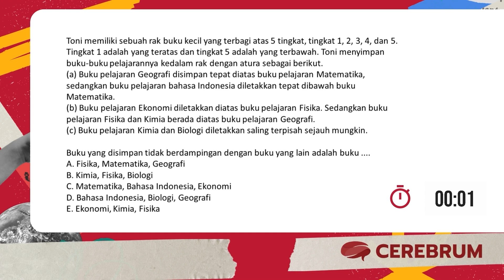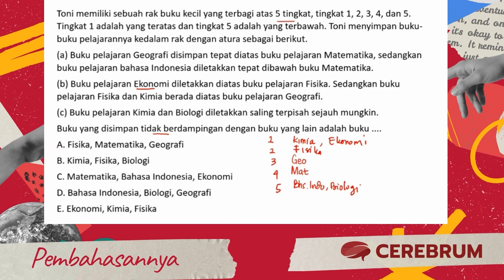Prediksi soal SNBT 2023 dijamin mirip - Latihan Soal Tes Potensi Kognitif SNBT 2023 - 9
GABUNG GRUP SEKARANG JUGA!!! KLIK LINK DIBAWAH INI

Cerebrum merupakan platform khusus untuk latihan soal SNBK

Cerebrum memiliki program TryOutBerkelanjutan yang sudah terbukti mampu meloloskan ratusan ribu siswa masuk PTN impian selama bertahun-tahun.

Cerebrum.id memiliki kumpulan soal SNBK lebih dari 24.000 tipe soal ( 120 paket TRY OUT) semua soal ada video dan teks pembahasannya.

Download aplikasi cerebrum di playstore untuk pelatihan soal SNBK 2023 dengan lebih maksimal Untuk menghadapi SNBK 2023

Dan untuk mendapatkan video materi, Try Out Gratis dan fitur-fitur yang berguna untuk memaksimalkan kamu menghadapi UTBK, silahkan download aplikasi cerebrum.

Customer Service: -